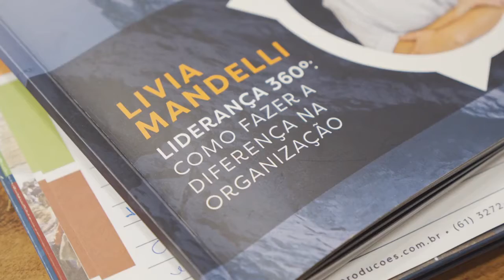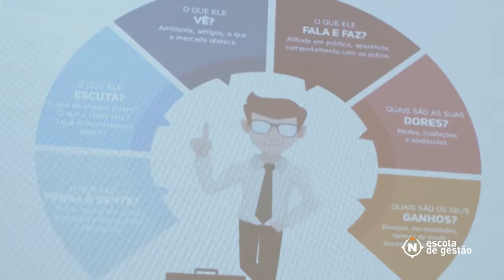Melhores momentos do curso Liderança 360º com Lívia Mandelli